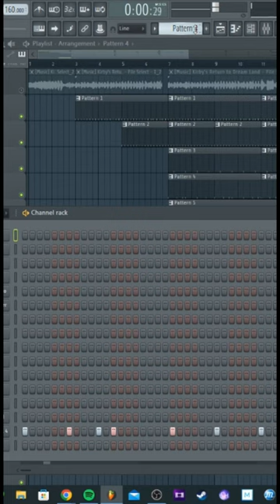How To Make Kirby Type Beat:) (Prod. Brownie)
Here's How to Make Kirby Type Beat
Share this with your friends

My Beats are free for profit (that means you can use them on Spotify:)
I'm open for any Collab with other producers

You know I was once a rapper too...